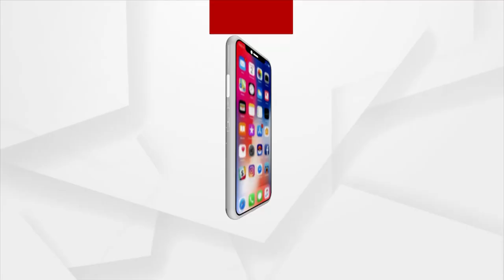ଆସୁଛି ଭାରତର ମହାମିସାଇଲ ଅଗ୍ନି -5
ଯାହାର ରେଞ୍ଜ ଭିତରେ ଆସୁଛି ଆଧା ପୃଥିବୀ I ଭୟଭୀତ ହେଲେଣି ପାକିସ୍ତାନ ଓ ଚୀନ I ଭାରତ ଆଣିବିକ ଶକ୍ତି ସମ୍ପନ୍ନ ଅନ୍ତର୍ମହାଦେଶୀୟ ବାଲିଷ୍ଚିକ୍ ମିସାଇଲ ଅଗ୍ନି 5ର ପ୍ରଥମ ବ୍ୟାବହାରିକ ପରୀକ୍ଷଣ କରିବାକୁ ଯାଉଛି I